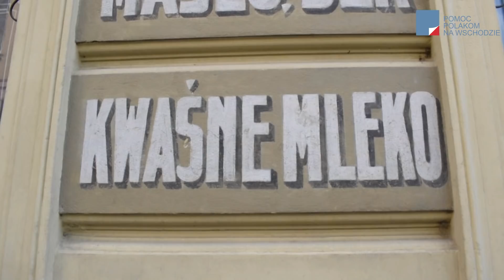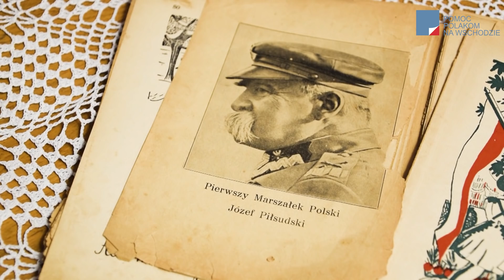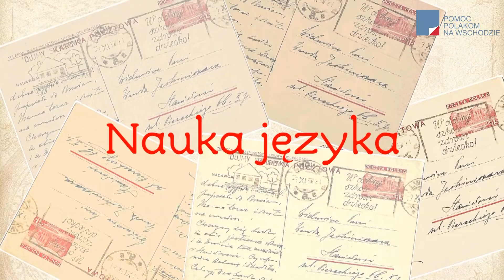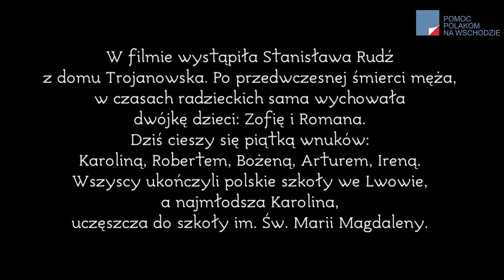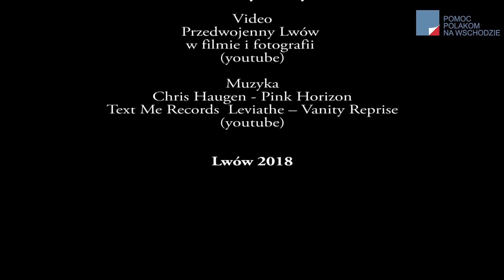Tutaj jest mój dom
Film, który zajął pierwsze miejsce w  zorganizowanym  przez portal IDA konkursie filmowym OPOWIEDZ MI O POLSCE.